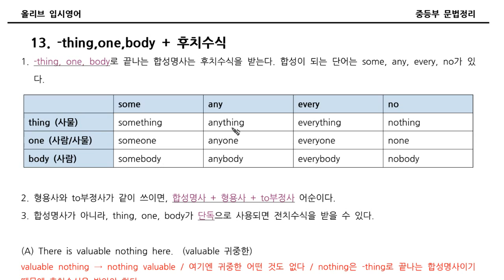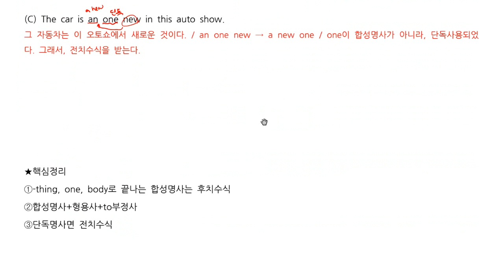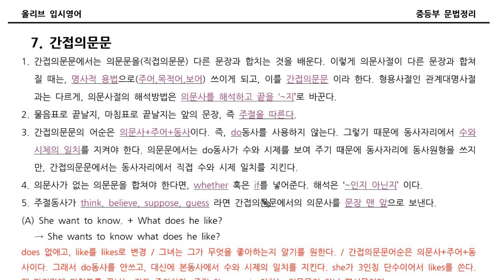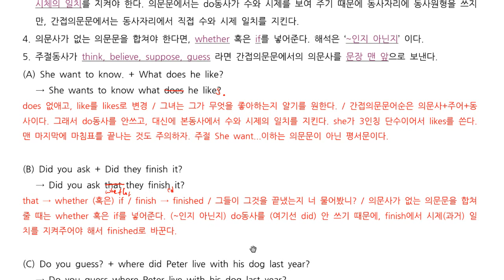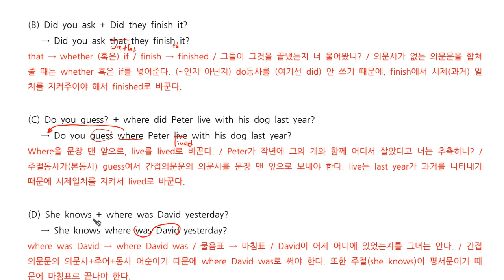중2 동아이 문법 Ch8